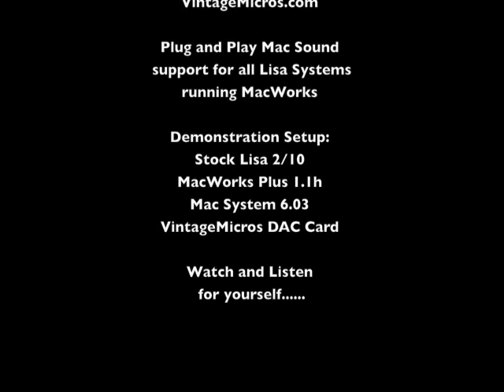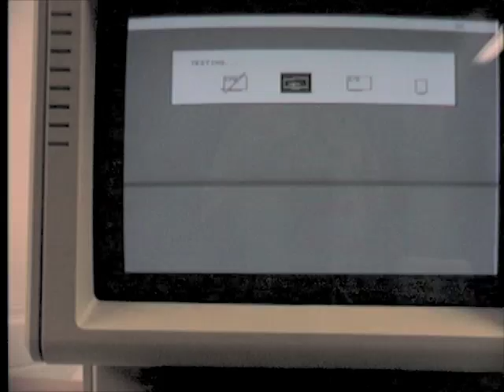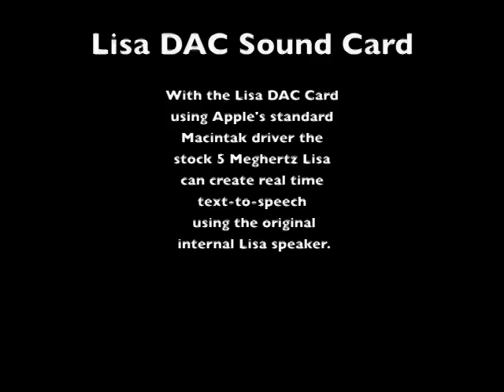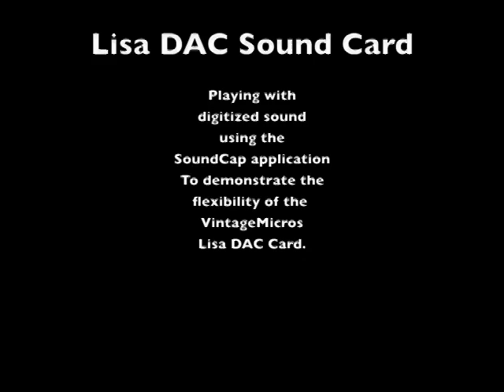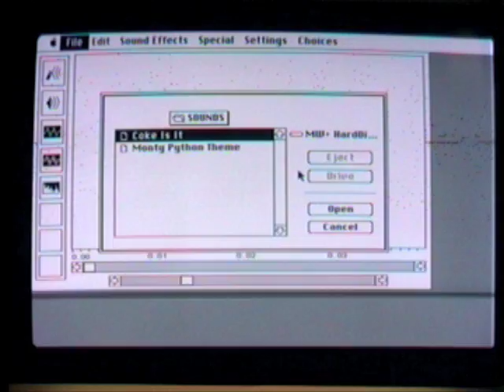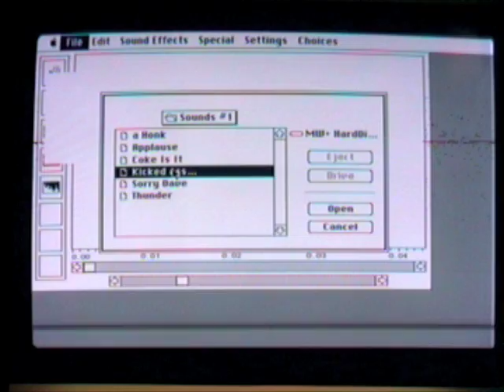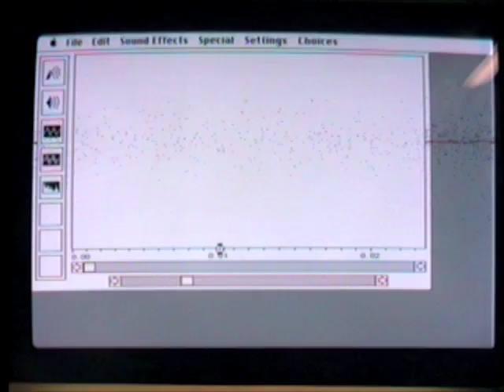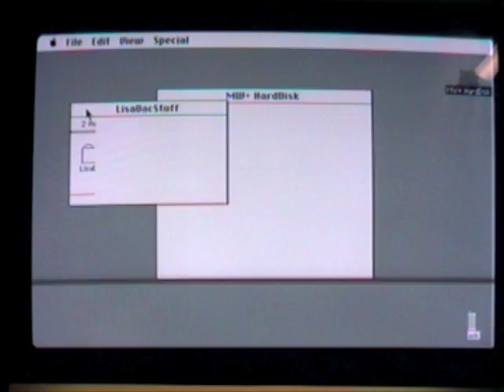New DAC Sound Card for Apple Lisa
Lisa DAC Sound Card

I wanted a Sound Card for my Lisa. These cards are so rare, I decided to recreate the old LisaDAC Card. With some modifications of course. I will produce a LIMITED amount in order to recoup my substantial investment. Only 50 boards will be made. This Card works in the Lisa 2/10 and 2/5. It will come with Install Instructions and a Starter Software Pack. It will be available in October 2011. Visit vintagemicros.com if you want to reserve a board. Only 50 will be built.